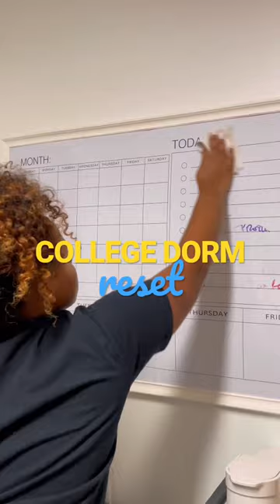COLLEGE DORM RESET😍🔥🏫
Click HD for best quality 👈🏽🎬

fashion instagram: @niapatricea
film instagram: @npafilm
music instagram: @niapatriceamusic
film tik tok: @npafilm
music tik tok: @niapatriceamusic

College Items🤍:
Mini Fridge
Mini Fridge (Similar @Target)
Keriug Mini Plus
Mattress Topper
Slow Cooker
Dry Erase Calendar
Bed Risers with outlets
Shower tote
Bento box
Salad meal prep bowl
Drawer organizers wide (2pk)
Drawer organizers narrow (3pk)
Reusable Cups
Ice trays
3-Tier Cart
Reusable snack bags
Air wick Products
Scott Santizing Wipes
All Oxi Detergent
Joseph Joseph cosmetic organizer
Sleeping Mask
Polaroid Now Camera
Instax Mini 9

LINK TO SHOP ALL COLLEGE SHOP DEALS AT TARGET

Thank you guys for watching ✨ If you have any other video suggestions college related or not leave them in the comments! ❤️